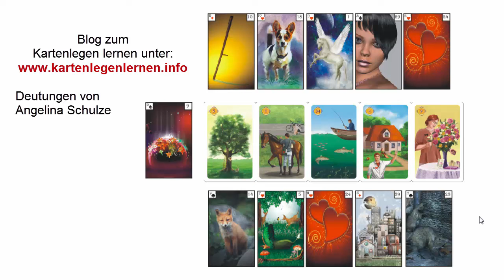Kleine Legung bei Entscheidungen - Beispiel mit neuer Legevariante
Im Blog zum Kartenlegen lernen gibt es noch mehr Infos für die kleine Legung und noch mal Bilder und Texte, wo alle Karten der Legung aufgeschrieben sind. Macht ein Mitdeuten und Kommentieren leichter.

Kleine Legung bei Entscheidungen - Beispiel mit neuer Legevariante darum geht es in diesem Video. Du erfährst also alles Wichtige über die kleine Legung bei Entscheidungen, Beispiel mit einer neuen Legevariante.